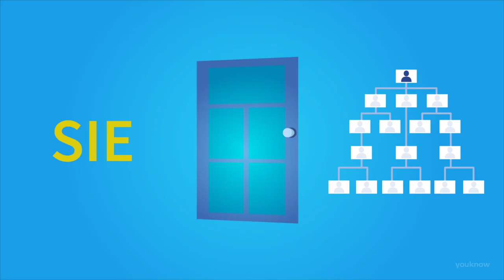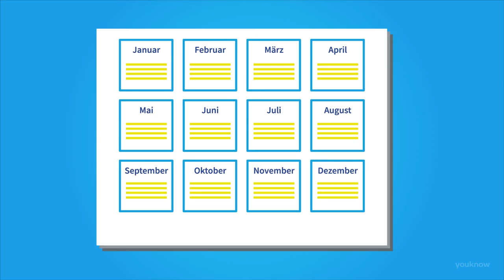Was ist ein BarCamp? (CC BY)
Dieses Kurz-Video hat YouKnow freundlicherweise für die Corporate Learning Community erstellt. Damit sich BarCamp-Interessenten ein wenig auf diese - so ganz andere - Konferenzart einstimmen können.
Die Corporate Learning Community gestaltet jährlich 2 Corporate Learning Camps im BarCamp-Format. Infos zur Corporate Learning Community
Das Video darf unter der CC BY Lizenz beliebig verwendet werden, mit Namensangabe „Corporate Learning Community / YouKnow“.